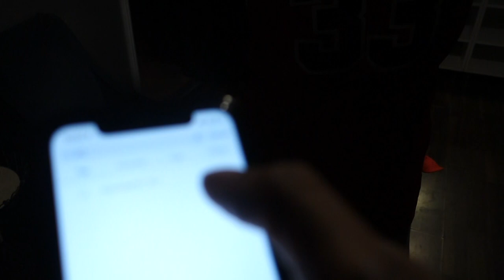DESHAE FROST TRIED TO SNATCH DOMI !!!